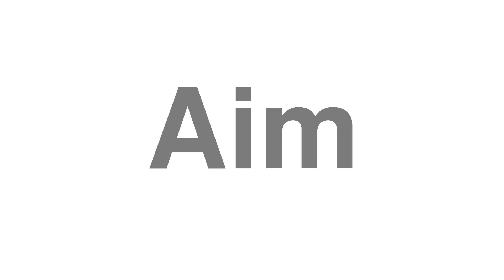How to Pronounce "Aim"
Looking for help learning English?

Thanks for viewing the guide on how to correctly pronounce "Aim".

Oops! We don't have a definition for "Aim", can you give us a hand? Drop a message about Aim in the video comments.

Want to submit your own word?